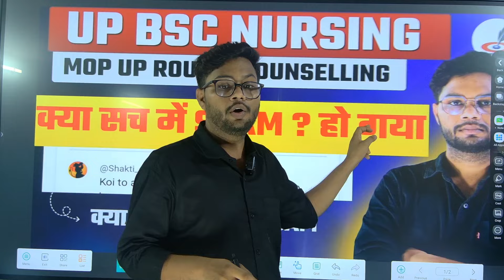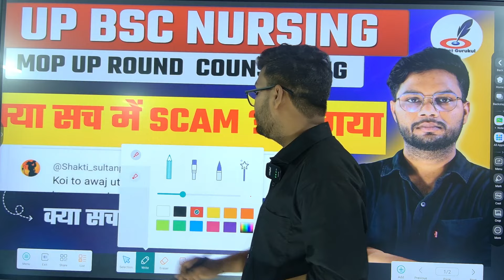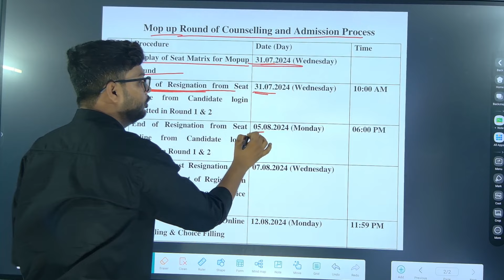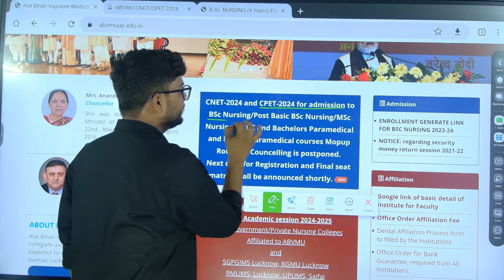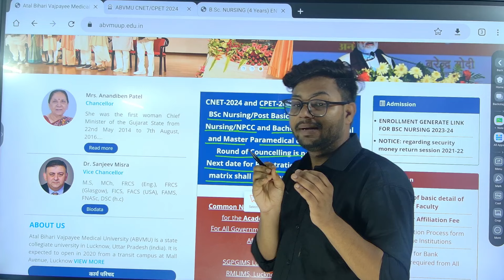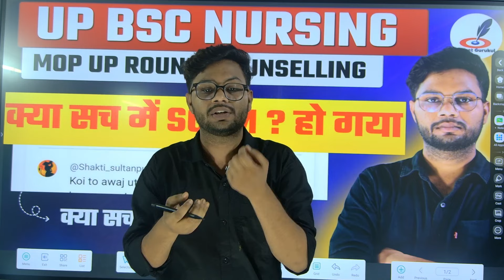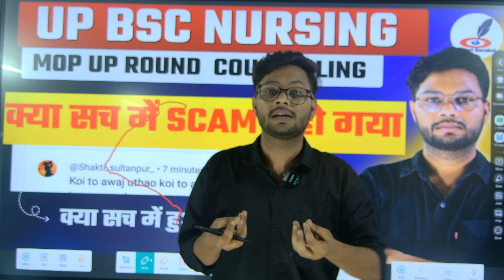ABVMU : बच्चों के साथ SCAM हो गया Up Bsc Nursing Mop Up Round Counselling Postponed कब आएगी नई तारीख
Up Bsc Nursing Mop Up Round Counselling Postponed | कब आएगी नई तारीख | कब से होगा CNET MOP UP Round

- UP BSc Nursing MOP UP Round Counselling Postponed Latest News
- UP MSc Nursing MOP UP Round Counselling Schedule 2024
- Post Basic BSc Nursing MOP UP Round Counselling Dates 2024
- NPCC Nursing MOP UP Round Counselling Process 2024
- Paramedical Nursing MOP UP Round Counselling Registration 2024
- CNET MOP UP Round Counselling New Dates Announcement
- UP Nursing MOP UP Round Counselling Postponement Reason
- UP BSc Nursing MOP UP Round Counselling Revised Schedule
- MSc Nursing MOP UP Round Counselling Seat Matrix 2024
- Post Basic BSc Nursing MOP UP Round Counselling Cut Off Marks
- यूपी बीएससी नर्सिंग मॉप अप राउंड काउंसलिंग स्थगित ताज़ा खबर
- यूपी एमएससी नर्सिंग मॉप अप राउंड काउंसलिंग शेड्यूल 2024
- पोस्ट बेसिक बीएससी नर्सिंग मॉप अप राउंड काउंसलिंग तिथियां 2024
- एनपीसीसी नर्सिंग मॉप अप राउंड काउंसलिंग प्रक्रिया 2024
- पैरामेडिकल नर्सिंग मॉप अप राउंड काउंसलिंग रजिस्ट्रेशन 2024
- सीएनईटी मॉप अप राउंड काउंसलिंग नई तिथियां घोषणा
- यूपी नर्सिंग मॉप अप राउंड काउंसलिंग स्थगन कारण
- यूपी बीएससी नर्सिंग मॉप अप राउंड काउंसलिंग संशोधित शेड्यूल
- एमएससी नर्सिंग मॉप अप राउंड काउंसलिंग सीट मैट्रिक्स 2024
- पोस्ट बेसिक बीएससी नर्सिंग मॉप अप राउंड काउंसलिंग कट ऑफ मार्क्स

- UP Nursing MOP UP Round Counselling Latest Updates 2024
- BSc Nursing MOP UP Round Counselling College Wise Seat Allotment
- MSc Nursing MOP UP Round Counselling Registration Process 2024
- Post Basic BSc Nursing MOP UP Round Counselling Important Dates
- NPCC Nursing MOP UP Round Counselling Eligibility Criteria 2024
- Paramedical Nursing MOP UP Round Counselling Syllabus 2024
- CNET MOP UP Round Counselling Result Declaration Date
- UP Nursing MOP UP Round Counselling Document Verification Process
- BSc Nursing MOP UP Round Counselling Fee Structure 2024
- MSc Nursing MOP UP Round Counselling Counselling Helpline Number

- यूपी नर्सिंग मॉप अप राउंड काउंसलिंग ताज़ा अपडेट्स 2024
- बीएससी नर्सिंग मॉप अप राउंड काउंसलिंग कॉलेज वाइज सीट अलॉटमेंट
- एमएससी नर्सिंग मॉप अप राउंड काउंसलिंग रजिस्ट्रेशन प्रक्रिया 2024
- पोस्ट बेसिक बीएससी नर्सिंग मॉप अप राउंड काउंसलिंग महत्वपूर्ण तिथियां
- एनपीसीसी नर्सिंग मॉप अप राउंड काउंसलिंग पात्रता मापदंड 2024
- पैरामेडिकल नर्सिंग मॉप अप राउंड काउंसलिंग पाठ्यक्रम 2024
- सीएनईटी मॉप अप राउंड काउंसलिंग परिणाम घोषणा तिथि
- यूपी नर्सिंग मॉप अप राउंड काउंसलिंग दस्तावेज़ सत्यापन प्रक्रिया
- बीएससी नर्सिंग मॉप अप राउंड काउंसलिंग शुल्क संरचना 2024
- एमएससी नर्सिंग मॉप अप राउंड काउंसलिंग काउंसलिंग हेल्पलाइन नंबर